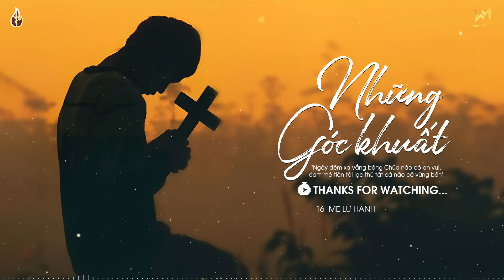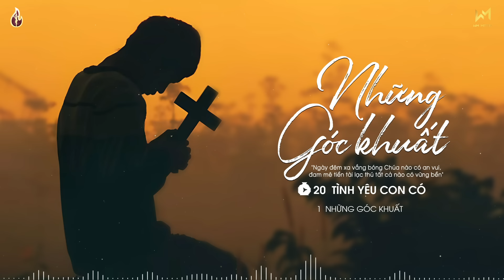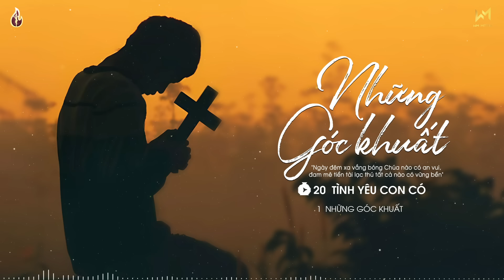Những Góc Khuất - Nhạc Thánh Ca Công Giáo 2024 Hay Nhất - Nghe Để Ăn Năn Sám Hối Trở Về Bên Chúa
TRACKLIST:
[00:00:00]  1  Những Góc Khuất (Sáng tác- Sr. Quỳnh Thoại) - Anna Nhã Tiên
[00:05:00]  2  Tâm Tình Sám Hối (Sáng tác- Lm. Nguyễn Duy) - Kiều Oanh Nguyễn
[00:10:49]  3  Giọt Lệ Ăn Năn (Sáng tác- Giang Ân) - Đức Chương - Sr. Mai Vân .FMSR - Sr Lê Hà .FMSR
[00:15:18]  4  Đừng Bỏ Con Chúa Ơi! (Sáng tác- Lm. Nguyễn Văn Tuyên) - Lm. Quang Lâm
[00:20:18]  5  Đừng Buông Tay Chúa (Sáng tác Sr. Teresa) - Minh Nguyệt
[00:26:17]  6  Trái Tim Yêu Thương (Sáng tác- Sr. Clara Chu Linh .OP) - Diệu Hiền
[00:31:43]  7  Con Cần Ngài Lạy Chúa (Sáng tác Jerome) - Vương Gia
[00:36:19]  8  Trông Cậy Chúa (Sáng tác- Lm Nguyễn Duy) - Angelo Band
[00:41:24]  9  Vì Chúa Giàu Lòng Xót Thương (Sáng tác- Sr.M. Tigon) - Kim Tuyến
[00:47:48]  10  Thánh Ý Của Ngài (Sáng tác-Sr. Clara Chu Linh .OP) - Quốc Cường
[00:54:02]  11  Ăn Năn (Sáng tác - Hồ Hoàng Diệp) - Xuân Trường
[01:00:51]  12  Ân Tình Lương Y (A DEEP GRATITUDE TO THE PHYSICIANS) - Sáng tác- Sr. Quỳnh Thoại - Minh Nguyệt
[01:05:38]  13  Kinh đêm (Sáng tác - Lm Kim Long) - Lm Quang Lâm
[01:10:32]  14  Vì Ngài Thương Con (Sáng tác- Sr. Quỳnh Thoại) - Minh Nguyệt
[01:15:55]  15  Dìu Con Bước Đi (Sáng tác- Lawrence Vũ) - Quỳnh Đỗ
[01:25:05]  16  Mẹ Lữ Hành (Sáng tác - Sr Clara Chu Linh OP) - Quốc Cường
[01:29:38]  17  Dấu Chứng Tình Yêu (Sáng tác- Hoàng Diệp) - Sr Xoan Nguyễn SDC
[01:34:15]  18  Câu Ru Ngàn Năm (Sáng tác- Sr. Quỳnh Thoại) - Minh Nguyệt
[01:40:57]  19  Chúa Chỉ Muốn (Sáng tác- Sr. Tigon) - Hoàng Kim
[01:44:48]  20  Tình Yêu Con Có (Sáng tác- Sr. Quỳnh Thoại) - Kiều Oanh Nguyễn